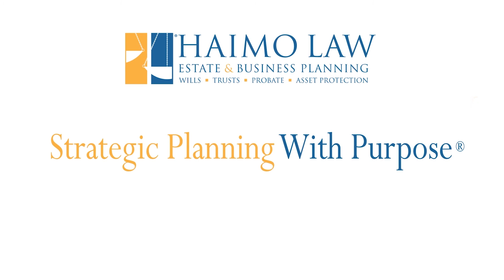BBK EP 14: Trust providing asset protection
Protect your family, assets and business, and gain the peace of mind of knowing you're prepared and in control. You may feel apprehensive about estate planning, but it doesn't have to be this way. We'll help you achieve your goals and ensure that you feel accomplished and confident. With our 3-step unique proven process, leaving a legacy you can be proud of is easier than you think. The alternative can mean significant taxes, court, costs, conflict (litigation), and a host of unpleasant and destructive surprises.  Serving all of Florida and New York, we have offices in Plantation, Florida and Long Island, New York (Port Jefferson and Port Jefferson Station). We are also open to calls, video conferences and in-person meetings. By appointment only.

HELPFUL LINKS:

Basic Estate Planning 101 - Find out what foundational estate planning documents are, and why they may impact your life or the life of a loved one and friend.

Trust 101 - learn about trusts and why they are an important consideration in most (but not all) estate plans.

FREE DOWNLOADS:

14 pressure points that may result in your family inheriting a grenade